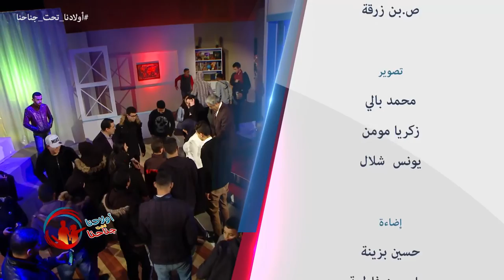"Wladna Taht Jnahna" Ep03 -11/02/ أولادنا تحت جناحنا-"الرؤية عند الطفل" الحلقة الثالثة 2017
Emission "Wladna Taht Jnahna" 3eme Episode du 11 février 2017 à 17h45. "la vue chez l'enfant" حصة "أولادنا تحت جناحنا" موضوع الحلقة "الرؤية عند الطفل" الحلقة الثالثة ليوم السبت 11 فبراير 2017 - مع عمو يزيد
émission destinée aux parents sur Echourouk  samedi à 17h45- rediffusée lundi à 22:00- برنامج تلفزيوني للأولياء كل يوم سبت على  الساعة 17:45 على قناة الشروق . إعادة بث يوم الأثنين على  22:00.